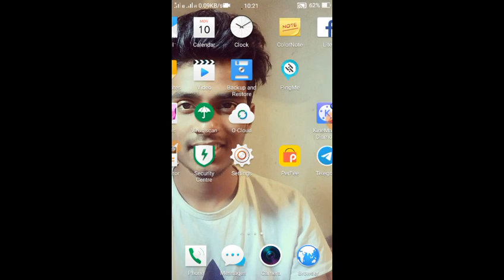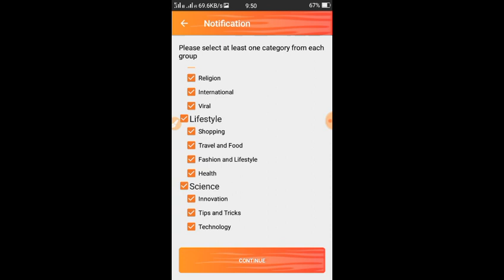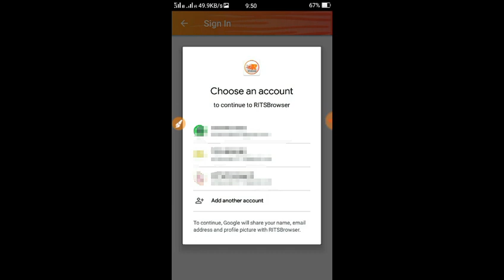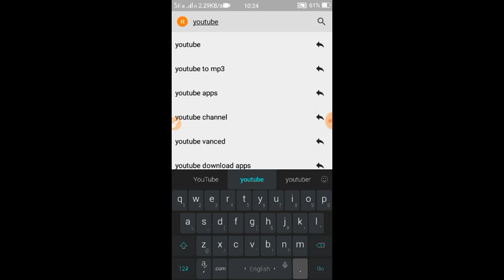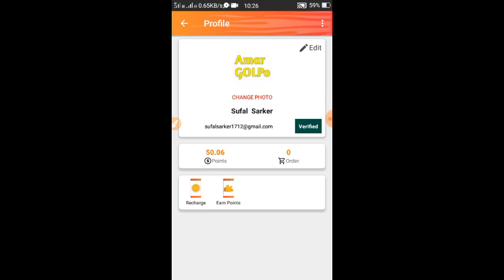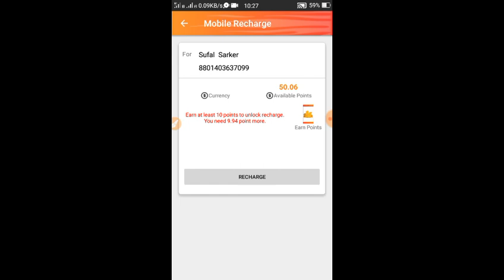Instant 10 Tk Free Mobile Recharge।।অ্যাকাউন্ট খুলে সাথে সাথে ১০ টাকা রিচার্জ নিন। Live Proof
Hi guys

So guys in this video I will show you about Thank you so mush💜